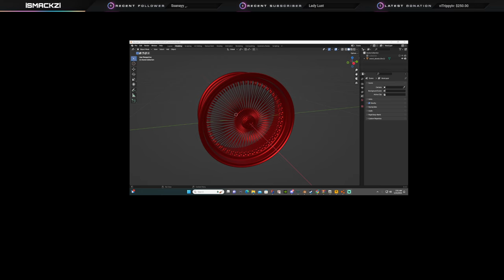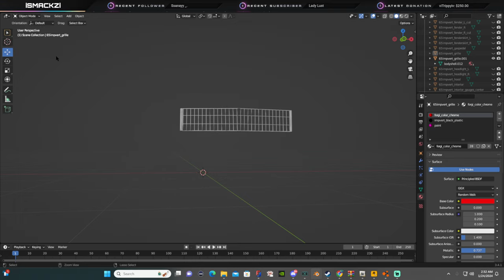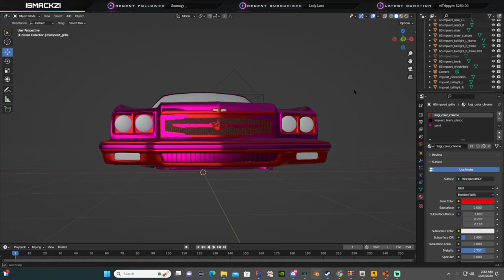BEAMNG - CUSTOM 75 DONK - TESTING OUT NEW DAYTONS RIMS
Want To Ride With NoMercyEmpire Join Below AND NO ITS NOT FREE

FOLLOW THE EMPIRE